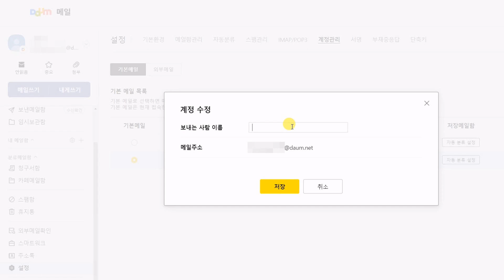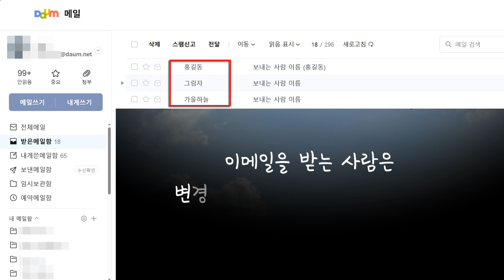다음 메일에서 이메일을 보내는 사람 이름 변경하는 방법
다음 메일에서 이메일을 보내는 사람 (발송자) 이름 변경하는 방법

다음 메일에서 편지쓰기를 했을 때 이메일을 수신하는 사람이 보게 되는 보낸 사람(발송자) 이름을 변경하는 방법에 관한 내용입니다.

사용 글꼴 : 이순신 돋움체, 미생체
음악 : Our French Cafe - Jimmy Fontanez/Media Right Productions